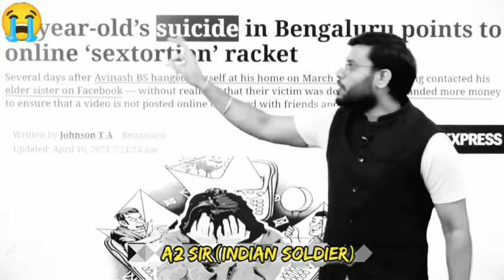कैसे एक लड़के की उसकी girlfriend ने ली जान 😭😭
This is a fan page

Official link of A2 motivational{Arvind Arora}--